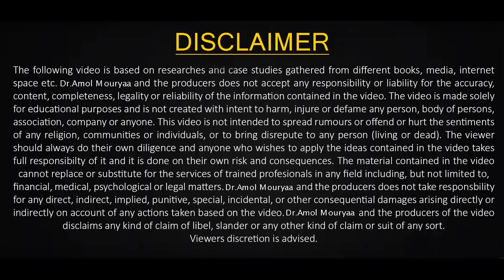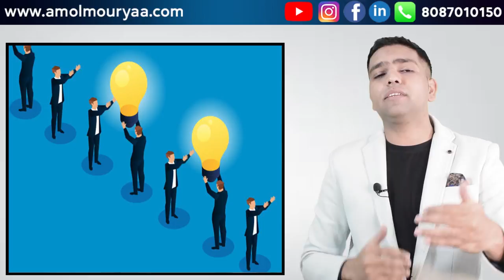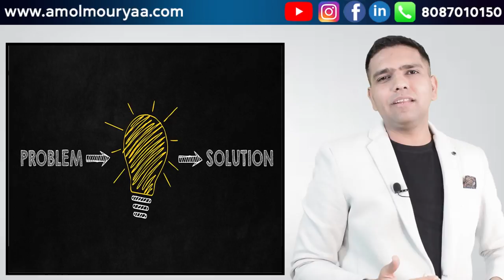How to become a Successful Real Estate Agent?| Explained in 5 Simple Steps| Dr. Amol Mourya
I'm doing a 2-day RGC CHAMPIONS WORKSHOP for Realtors, Agents, Brokers & Channel Partners. Reserve your seat NOW!

Timestamp:

1:14 Step 1 - Focusing On Regular Lead Generation
2:07 Step 2 - Self Learning And Knowledge Upgradation
3:16 Step 3 -Learning Real Estate Related Skills
4:05 Step 4 - Focusing On Goals And Target
4:59 Step 5 - Making Teams And Empowering Teams

In this video, titled ‘  How to become a Successful Real Estate Agent? ‘ Dr Amol Mourya explains how to become a successful real estate agent in India.

Everyone wants to know how to become a successful real estate agent, and today, real estate coach and entrepreneur Dr. Amol Mourya is here with a video on just that. He’ll guide you through the steps to achieve success in real estate as an agent.

By watching this video you will get in depth knowledge of kamyab real estate agent kaise bane i.e how to become successful real estate agent

By completing this video fully you ready with fully equipped knowledge of how to become successful real estate agent

For watching more problem-solving ideas related to the Real estate industry...